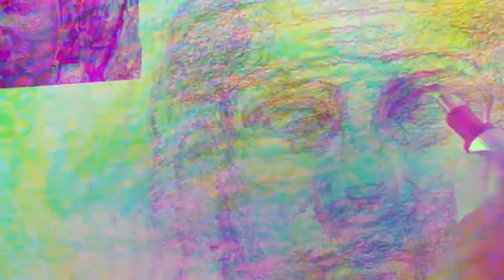What you'll learn in Ashcan Studio's Drawing Techniques Portfolio Prep Class!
We put this video together so you can see the things you'll learn in Ashcan Studio's Drawing Techniques Portfolio Prep Class.